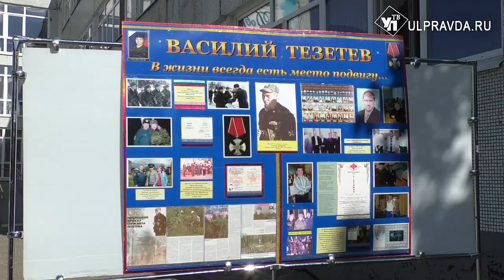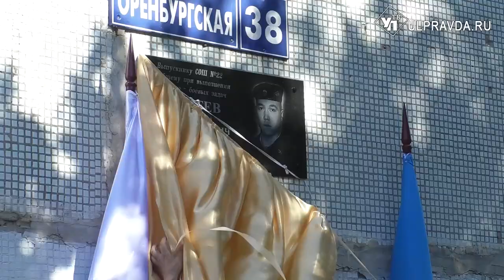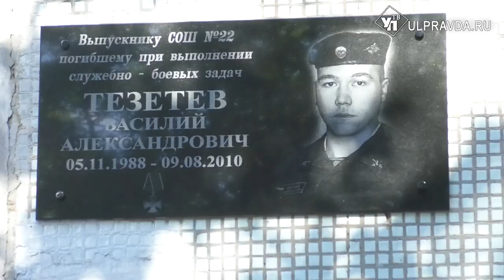Спас отряд из огня. В Ульяновске установили мемориальную доску Герою России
Летом 2010 года наш земляк Василий Тезетев проходил срочную службу в военной части под Нижним Новгородом. При тушении лесного пожара Василий вывел из огня свой отряд, а сам трагически погиб. За мужество и героизм при выполнении воинского долга младший сержант Василий Тезетев награжден государственной наградой – Орденом Мужества – посмертно.